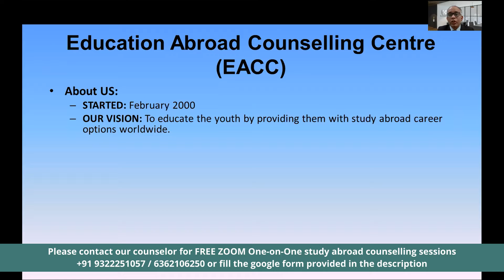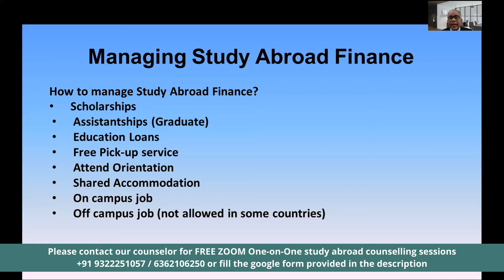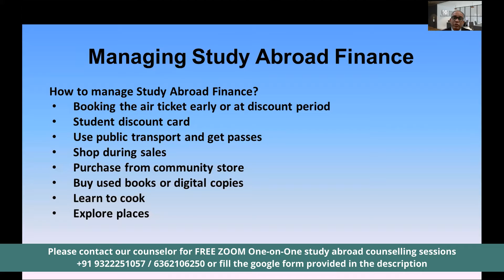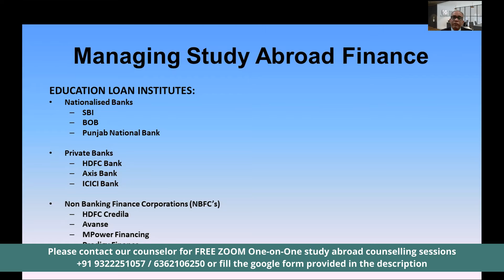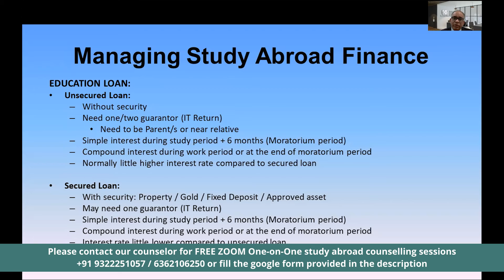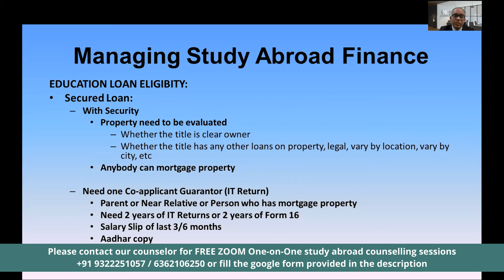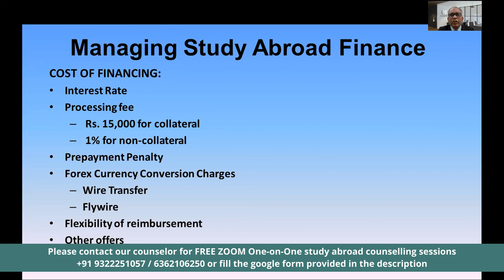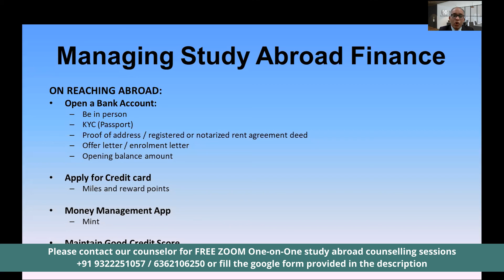Managing Study Abroad Finance - 2 | Student University Webinar Season 4